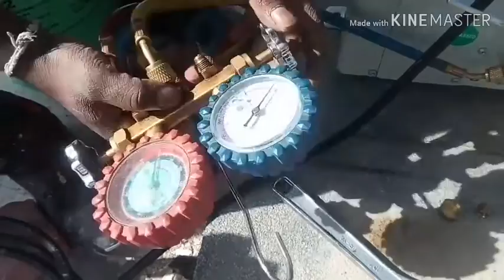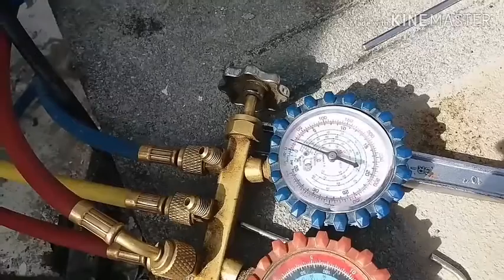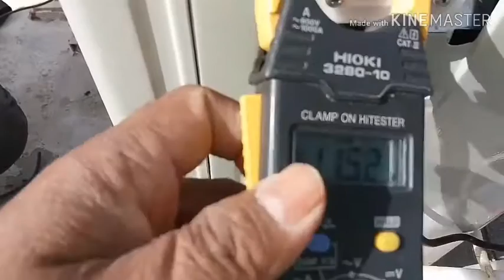How to install split type air conditioning without professional help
splitA/C#Installs#how#
 DIY Mini Split AC Installation - Air Conditioning Install without Professional Help
Installation of a Ductless Air Conditioning System
Mini Split A/C Full Installation Full Video

 you can see my many video with my play list

1. Electrical sinhal  sl home tec

2.Refrigerator sinhala sl home

3.Air conditions sinhala

4.Aouto A/C  sinhala sl home tec

6.Kitchen item repir sinhala sl home tec

7.Swimming pool sinhala sl home tec

8.Washing mashing sinhala sl home tec

9.Computer net work sinhala sl home tec

10. Sinhala srilanka  sl home tec